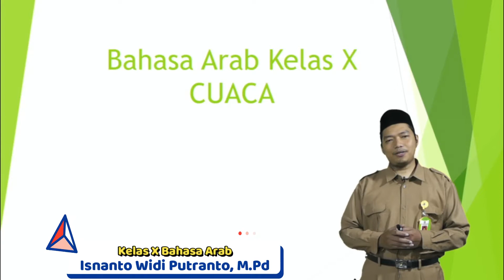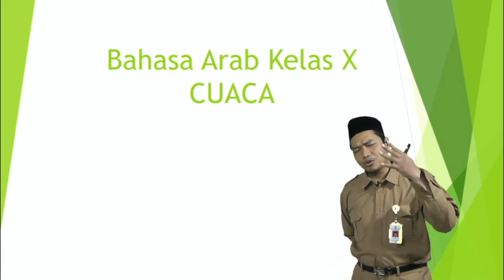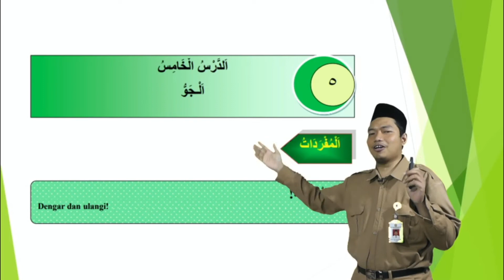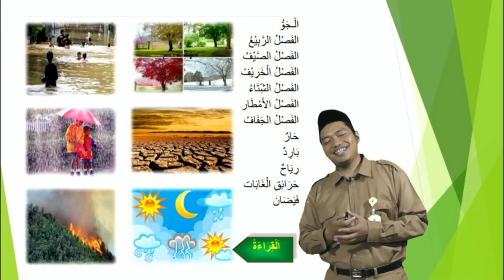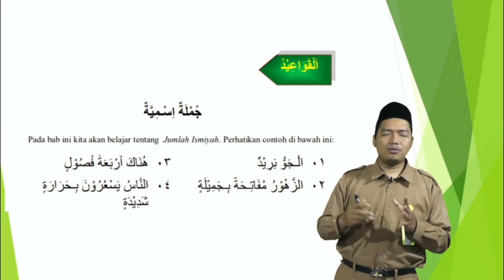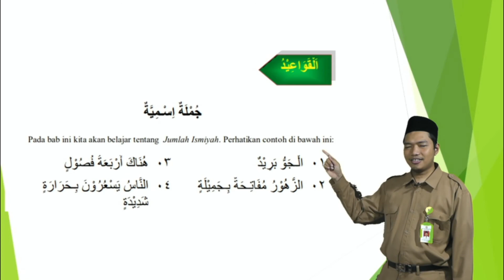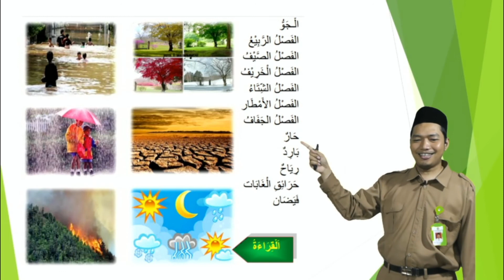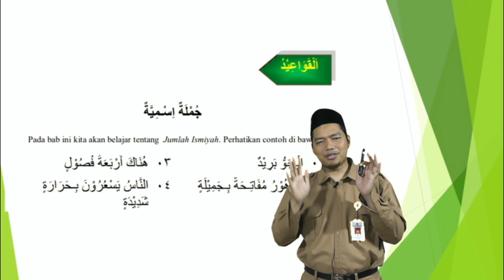Materi Bahasa Arab X - Cuaca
Materi Bahasa Arab X - Cuaca Oleh Isnanto Widi Putranto, M.Pd